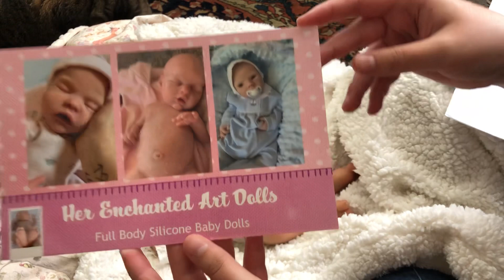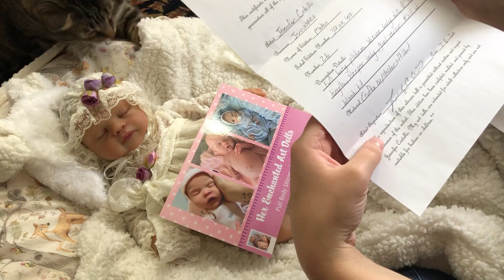Full Body Silicone Box Opening 📦 Mateo by Jennifer Costello painted by Joanna Langemann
Mateo by Jennifer Costello @jensooaks painted by Joanna Langemann @enchantedartdolls